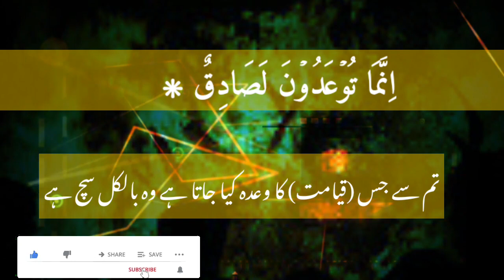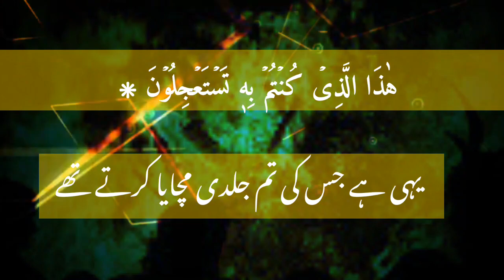tilawat Quran| surah al.dhariyat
tilawatQuran| surah al.dhariyat